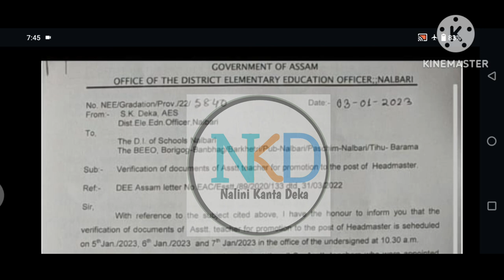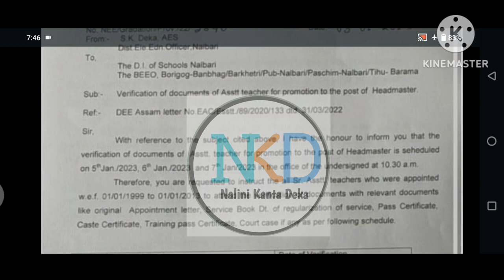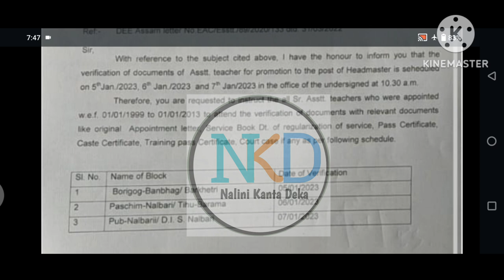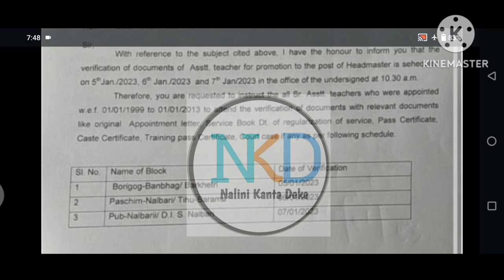Good News // সহকাৰী শিক্ষক সকলক প্ৰধান শিক্ষকলৈ উন্নীত কৰা হব // Verification আৰম্ভ//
o